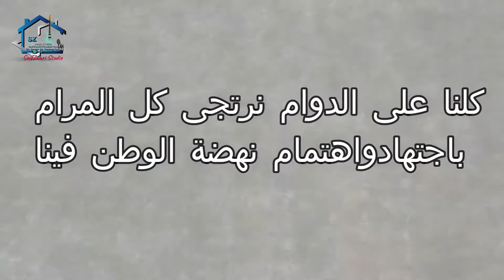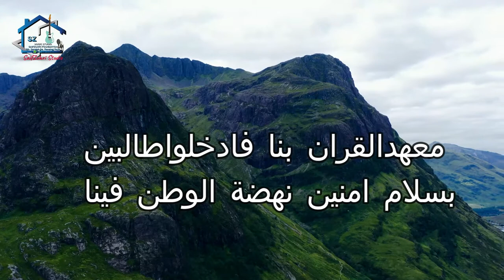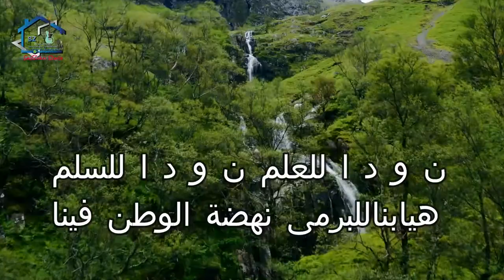Ya Zaljalali Wal Ikram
Lagu perjuangan karya TGKH Muh. Zainuddin Abdul Majid yang begitu cinta kepada agama, nusa dan bangsanya. Jiwa besar yang kuat pada diri beliau salah satunya tertuang dalam bait lagu ini